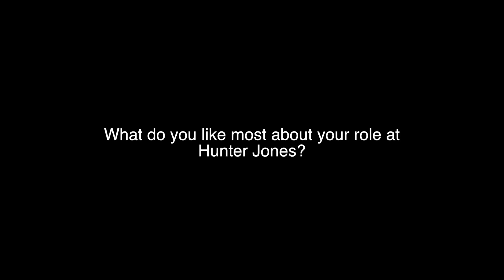Investment Manager - David Akaly